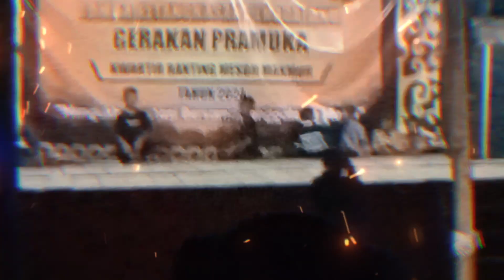ATRAKSI SISWA SISWI MTs Futuhiyyah CAHAYA MAS ✅